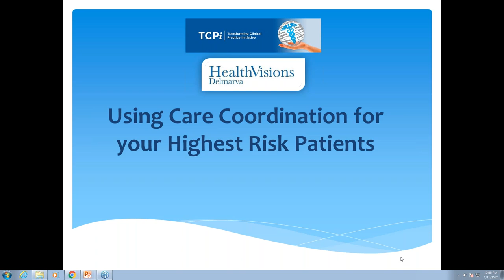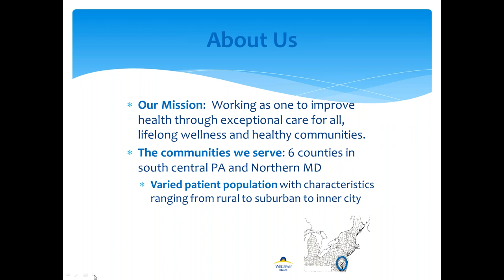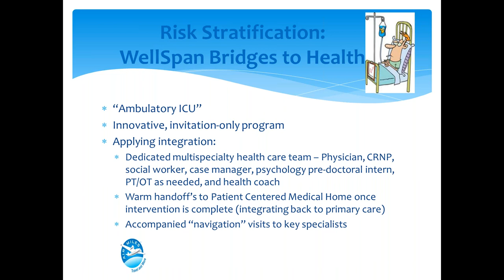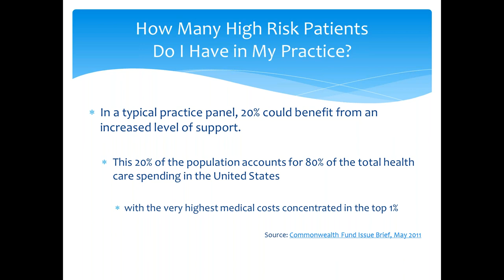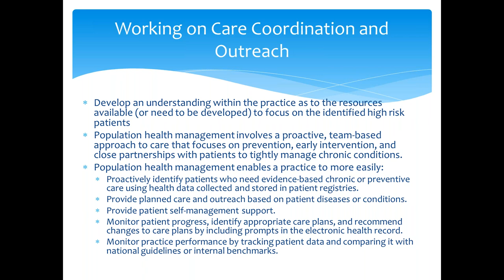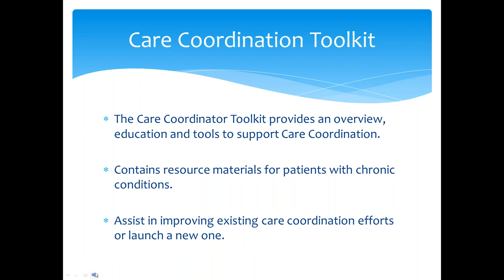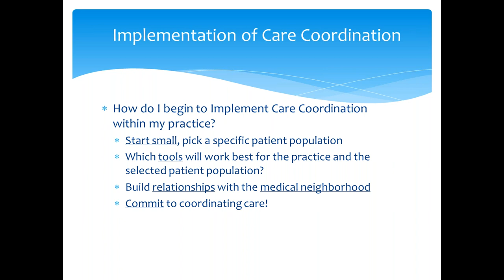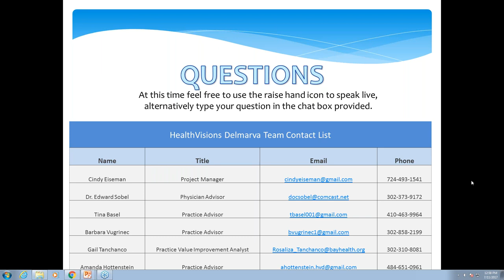Using Care Coordination for your Highest Risk Patients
How to assess your patient population to risk stratify and apply care coordination activities to improve individual patient and population health outcomes